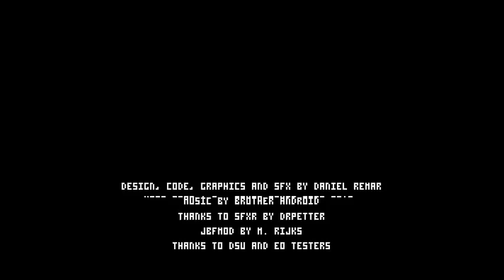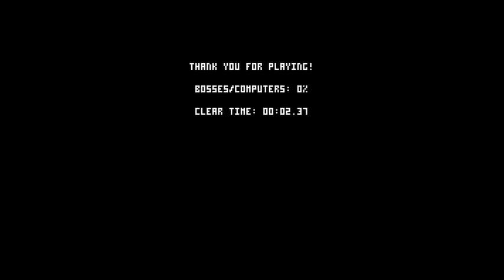Hero Core speedruns - Normal and Normal Boss Rush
See the annotations for more information!

Here are two recordings of me beating Normal (2: 37) in 3 segments, and Normal Boss Rush (4: 51) in 1 segment since it has no save points. No cheats or slowdown were used.

Sorry about the lack of sound, FRAPS wouldn't record it so I decided to keep the video silent instead of overlaying some music. You're welcome.